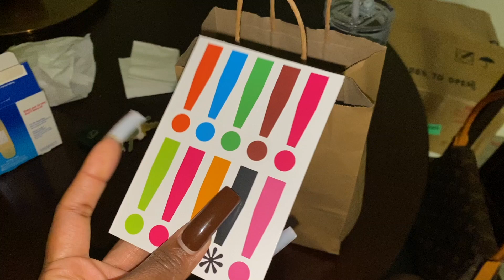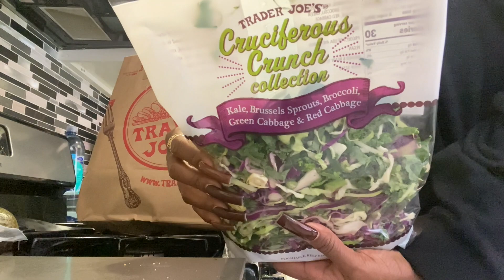WEEKEND VLOG: SPALASHES PHOTOSHOOT, TRADER JOES HAUL & NAIL APPOINTMENT